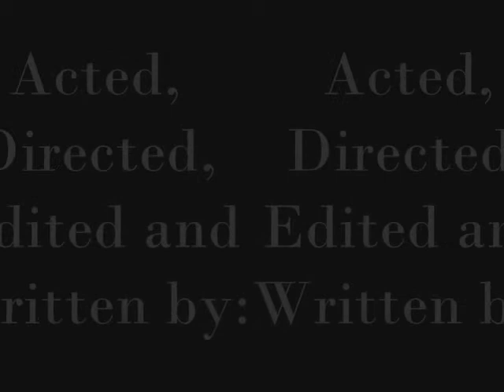Light vs Dark Distinguished Light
1 man's intense battle within himself between light and dark.
Distinguished Lol I originally meant to say extinguished...just went with it though.